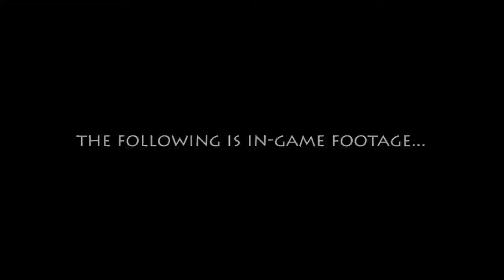War Of The Roses : Death Before Dishonor Part2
Das Mittelalter-Actiongame War of the Roses erscheint im dritten Quartal 2012 für PC.